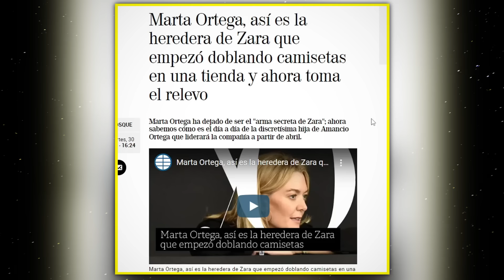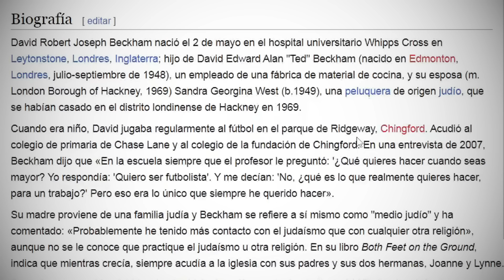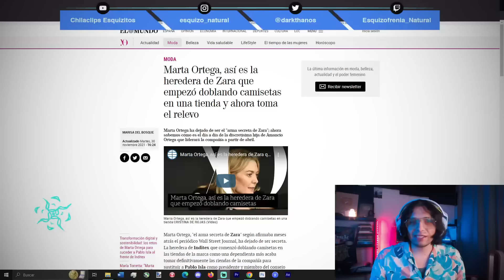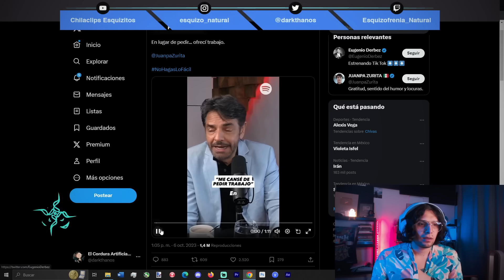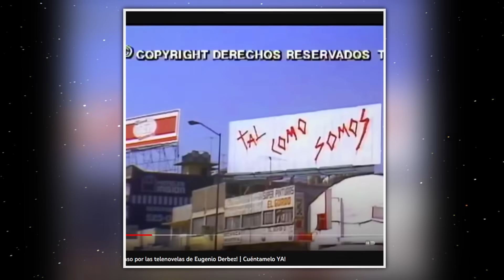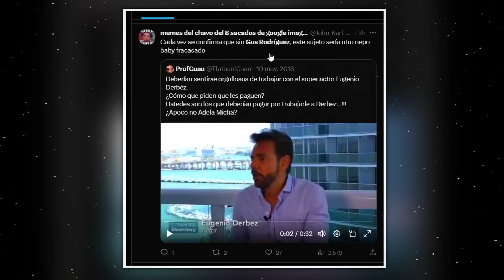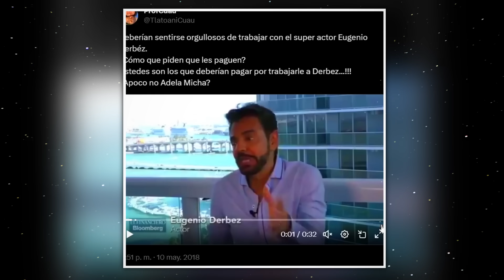Gente RICA que FINGE ser HUMILDE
Se viralizó la noticia de algunos dichos cuestionables de Eugenio Derbez y de la ex Spice Girld Victoria Bekham donde decían que venían de orígenes humildes y para nada privilegiados o adinerados.

Preguntas frecuentes
Mis redes: